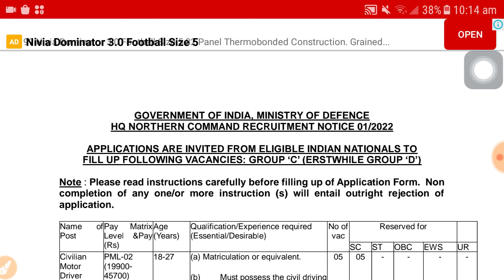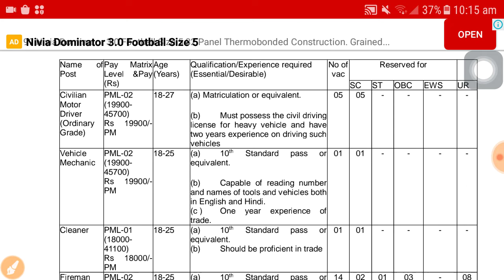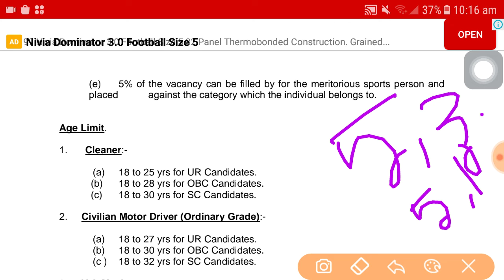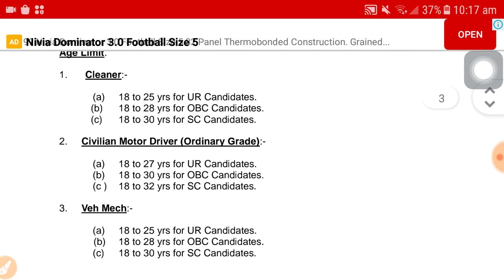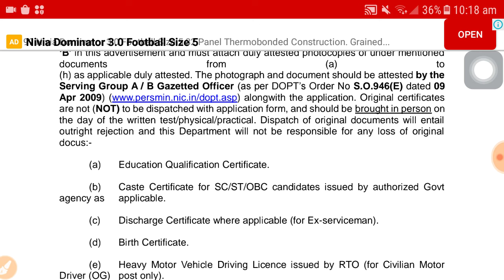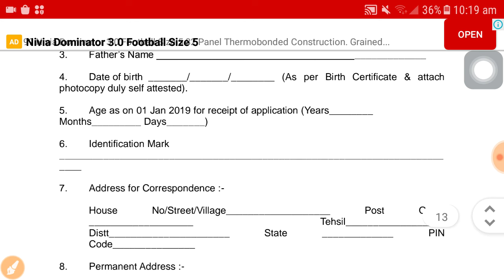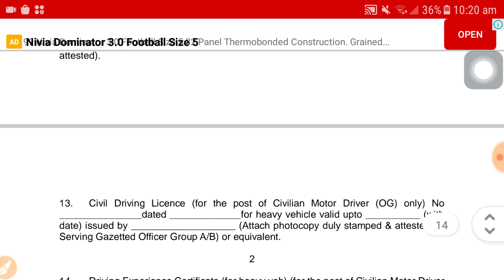Fireman Recruitment 2022 | Group C, D Recruitment 2022 | Latest govt job vacancy 2022